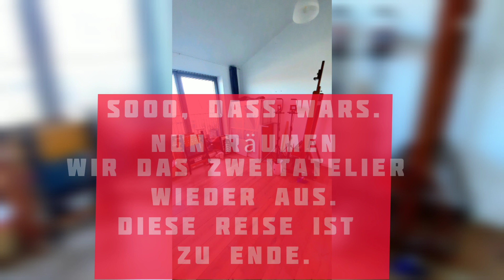Zack - das wars schon wieder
Sooooo, ich bin aus meinem temporären Zweitatelier wieder zurück in meinem Homeatelier gezogen und ich muss sagen, es war schön, mal in anderen Räumen zu arbeiten. Und: ich würde es immer wieder tun!🤣😇

sooooo, I moved from my temporary second studio back to my home studio and I have to say, it was nice to work in other rooms. And: I would do it again and again! 🤣😇

©Nadja Schüller-Ost/ 2023